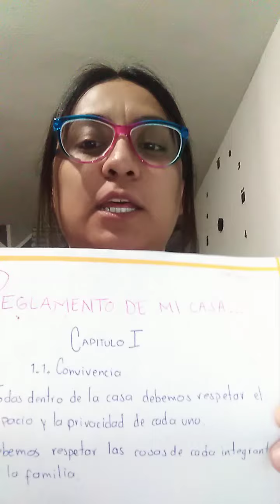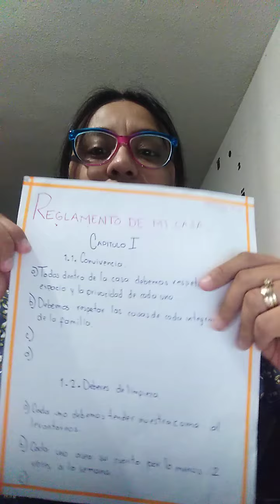29 MAYO DE 2020 ESPAÑOL SEGUNDO GRADO VÍDEO 2